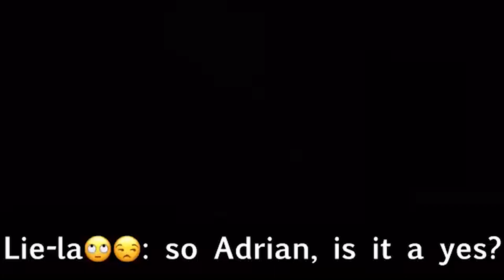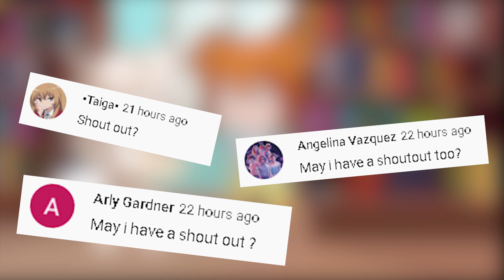Top 12 I Hope You Catch Me When I Land Meme (New Trend) || Gacha Life & Gacha Club